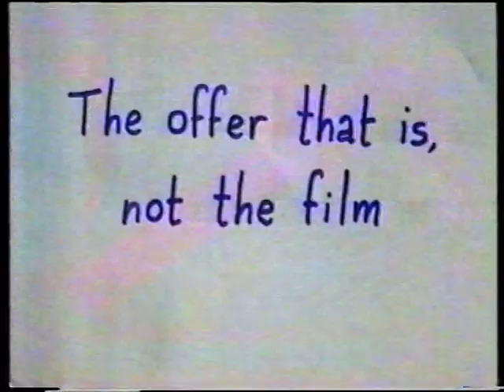STV ITV adverts and continuity 1995